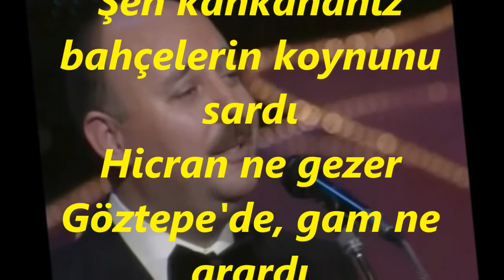Koray SAFKAN-Dün Göztepenin Neş'eli Bir Alemi Vardı (NİHAVEND)R.G.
SOLİST:
*KORAY SAFKAN*
VİDEOYU YAPAN
*RECEP GAYRETLİ*
GÜFTE: HÜSEYİN MAYADAĞ
BESTE: TEOMAN ALPAY
USUL: AKSAK
MAKAM: NİHAVEND
Dün Göztepe'nin neş'eli bir âlemi vardı
Şen kahkahanız bahçelerin koynunu sardı
Hicran ne gezer Göztepe'de, gam ne arardı